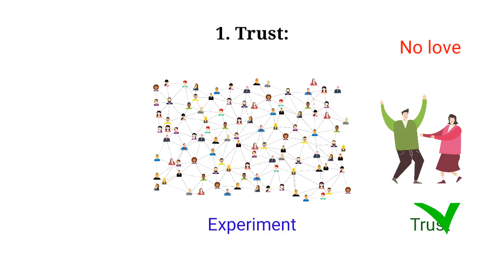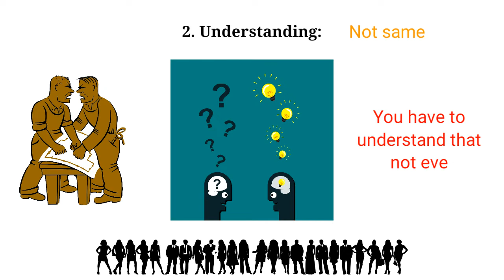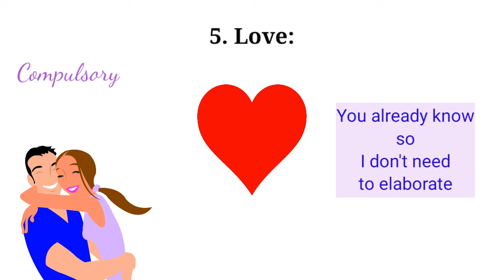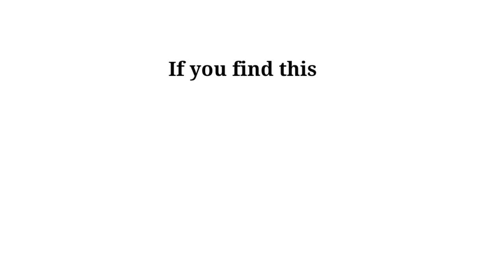6 Tips On How To Have A Strong Relationship | Sushmita Banerjee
Hi, I'm Sushmita Banerjee. In this video, you can get some relationship tips. We all have some  relationship issues. And we are not taught in school about how to improve it. But you don't need to worry as I am here to teach you about love and relationships. I also had some relationship issues, but now I'm in the process of improving them. So I am going to share my 6 tips only for you guys. I hope this will help you.